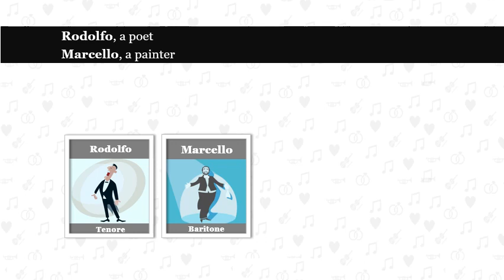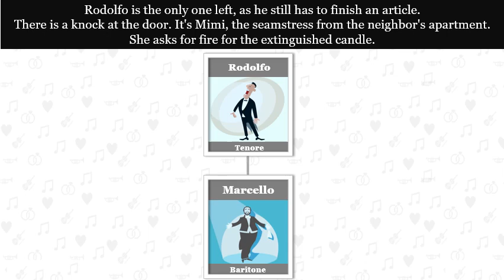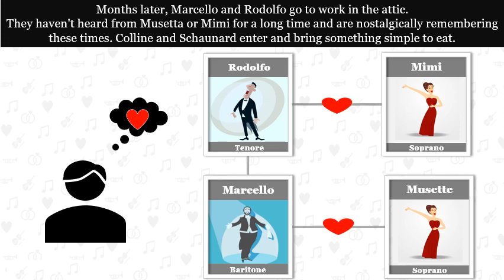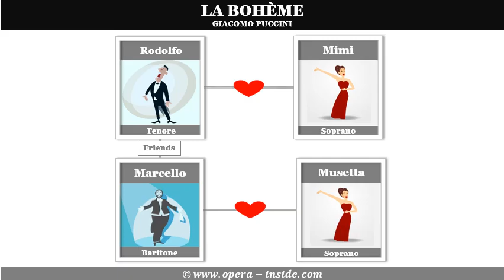LA BOHÈME by GIACOMO PUCCINI – the Synopsis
Get to know the Synopsis of the opera LA BOHÈME by GIACOMO PUCCINI. In a 4-minute film you will watch the most important actions. With role descriptions and illustrations.
With interesting informations and great YouTube Videos about this opera.